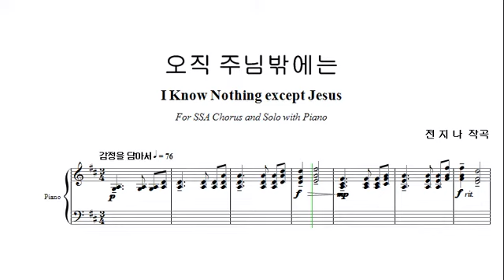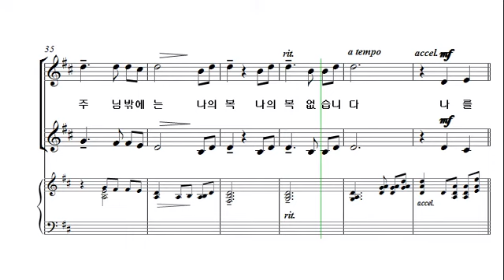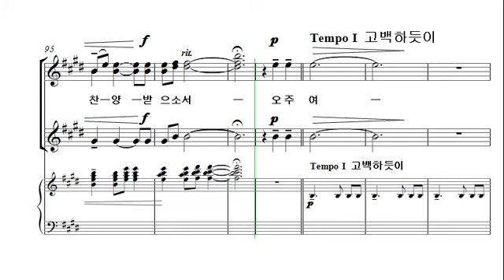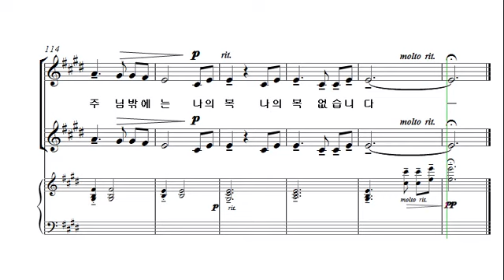[여성성가합창곡집 2집] 19. 오직 주님 밖에는 _소프라노2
코러스센터 파트연습실 '여성성가합창곡집 2집'
윤혜경 편

1. 내 영혼이 은총입어
2. 언제나 감사
3. 내가 참 의지하는 예수
4. 나의 사랑하는 책
5. 주는 나의 피난처
6. 은혜 위에 은혜
7. 전하세
8. 복의 근원 강림하사
9. 저 장미꽃 위에 이슬
10. 팔복
11. 기적
12. 물 위를 걸으라
13. 그 사랑
14. 놀라운 일
15. 나의 눈을 들리라
16. 주는 나를 기르시는 목자
17. 여호와는 나의 목자
18. 주의 사랑 비췰때에
19. 오직 주님 밖에는
20. 찬양하라
21. 완전한 사랑